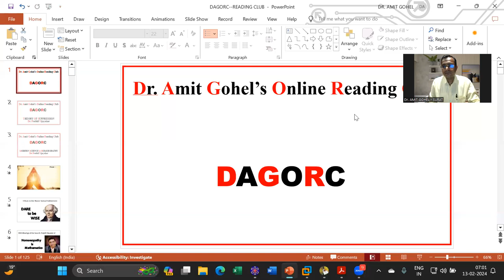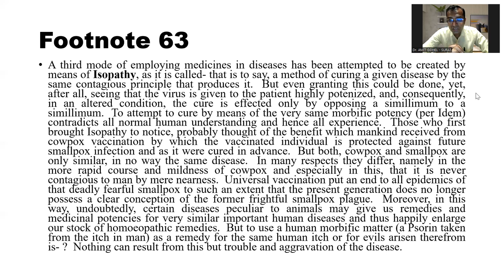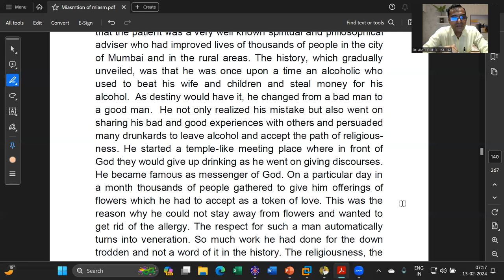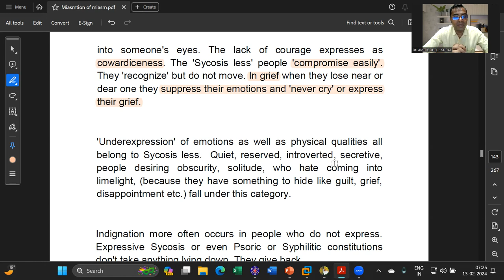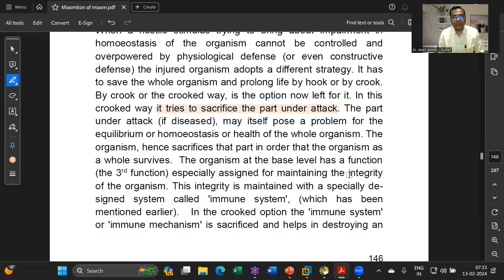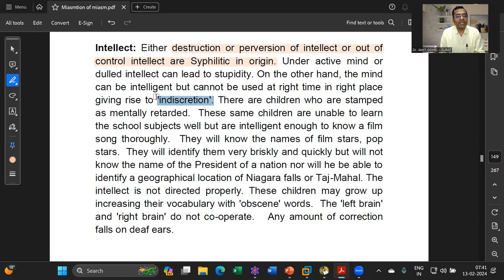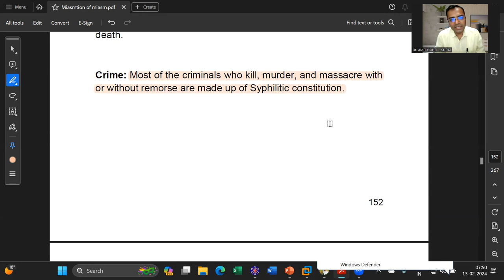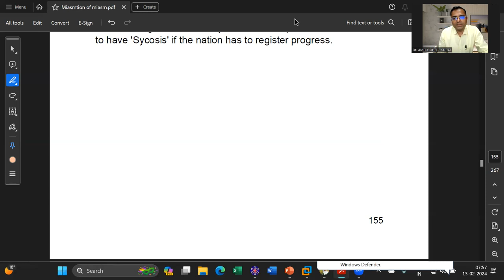DAGORC | DAY-11 THE END OF MYASUMPTION OF MIASM BY DR. PRAFULL VIJAYAKAR | DR. AMIT GOHEL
DR. AMIT GOHEL'S ONLINE READERS CLUB (DAGORC) - READING OF DR. PRAFULL VIJAYAKAR SIR'S BOOK
BOOK: THE END OF MYASUMPTION OF MIASM BY DR. PRAFULL VIJAYAKAR

21 MARATHON MATERIA MEDICA SERIES